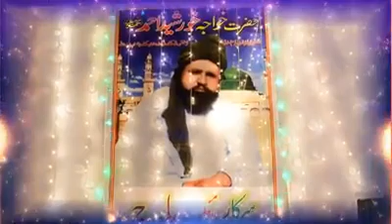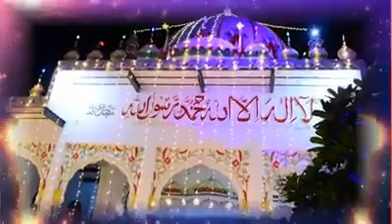Tere Ishq Nachaya | Nusrat Fateh Ali Khan | Hassan Rahat Ali Qawwal | Kar Ke Thaiya Thaiya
Tere Ishq Nachaya | Nusrat Fateh Ali Khan | Hassan Rahat Ali Qawwal | Kar Ke Thaiya Thaiya | hassanrahatali nusratfatehalikhan rahatfatehalikhan qawwali qawali #2023